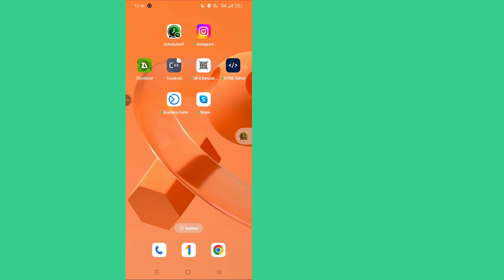So entpacken Sie WhatsApp-Chats || So blenden Sie WhatsApp-Chats ein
Möchten Sie versteckte WhatsApp-Chats wiederherstellen? Dieses schnelle und einfache Tutorial zeigt Ihnen, wie Sie WhatsApp-Chats auf Android und iPhone entpacken und einblenden. Erfahren Sie, wie Sie in Sekundenschnelle auf Ihre archivierten Unterhaltungen zugreifen und sie wieder in Ihrer Haupt-Chatliste sichtbar machen. Perfekt für alle, die organisiert bleiben und gleichzeitig Chats in Reichweite behalten möchten. Sehen Sie sich das Tutorial jetzt an, um alle Tipps und Tricks zu erfahren!
Wie man WhatsApp-Chats entarchiviert
Wie man WhatsApp-Chats entbirgt
Chats auf WhatsApp entarchivieren
Versteckte WhatsApp-Chats wiederherstellen
Konversation auf WhatsApp entbirgen
Auf archivierte Chats auf WhatsApp zugreifen

* ANTI-PIRATERIE-WARNUNG *

Das Urheberrecht dieses Inhalts liegt bei Programmer Monir. Jede unbefugte Reproduktion, Weiterverteilung oder erneute Hochladen dieses Materials ist strengstens untersagt. Gegen diejenigen, die das Urheberrecht des folgenden präsentierten Materials verletzen, werden rechtliche Schritte eingeleitet! Viel Spaß und bleiben Sie mit uns in Verbindung!

--Copyright
@Programmer Monir
Veröffentlichen Sie keinen Teil oder das gesamte Video in irgendeiner Form auf anderen Videokanälen.